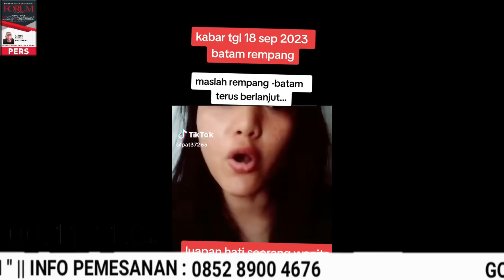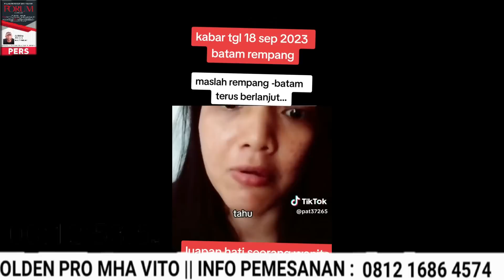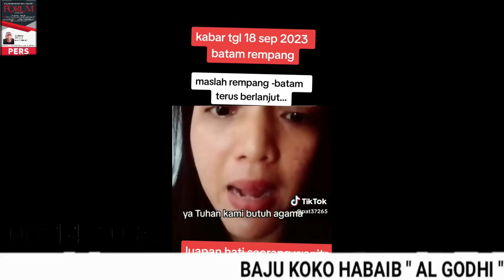Viral !! Rakyat Sumatera Mau Lepas Dari NKRI ?? REZIM JOKOWI BIKIN INDONESIA TERPECAH BELAH ??